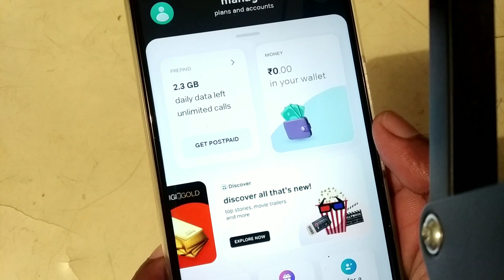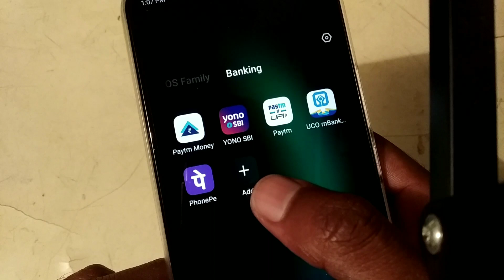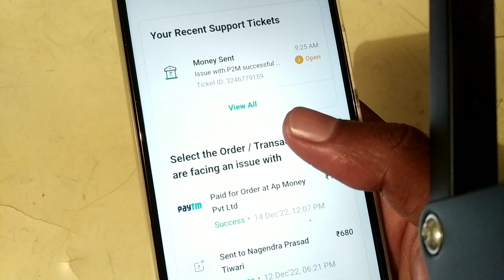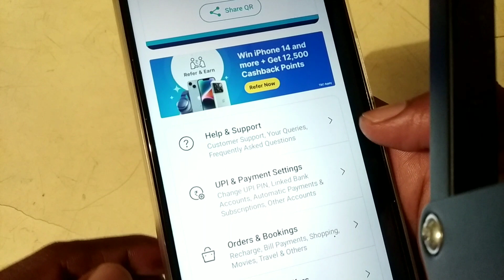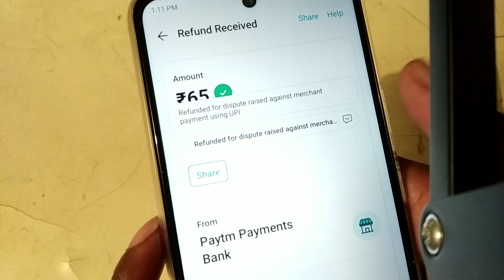Airtel upi transaction failed ka refund kaise le | How to complain again merchant bank